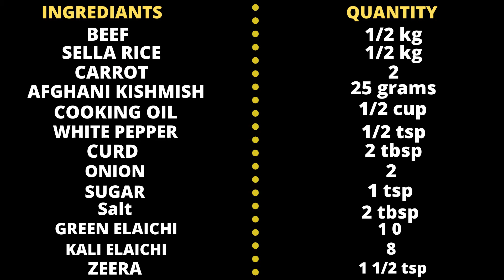Afghani Pulao || How To Make Afghani Pulao || By Sheena's Kitchen